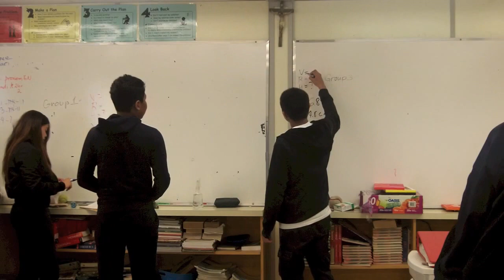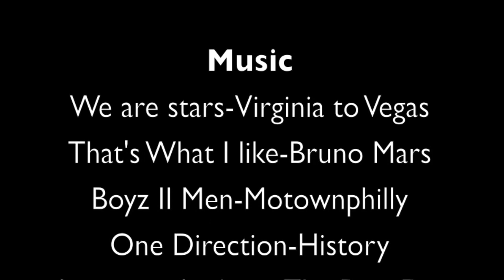St. Paschal Baylon Grad 2017 Year End Slide Show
Grad 2017 Year End Slide Show